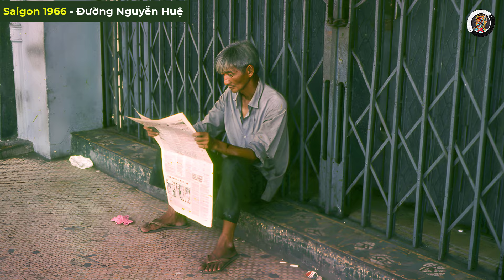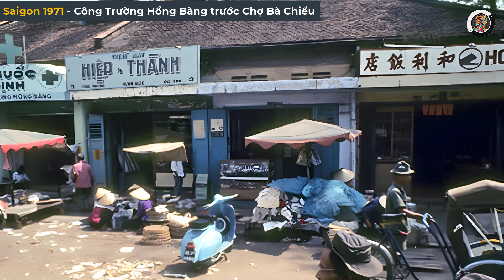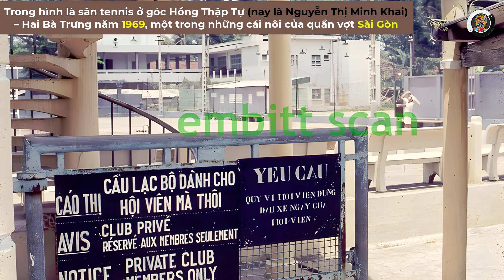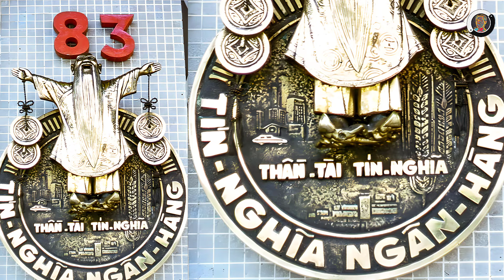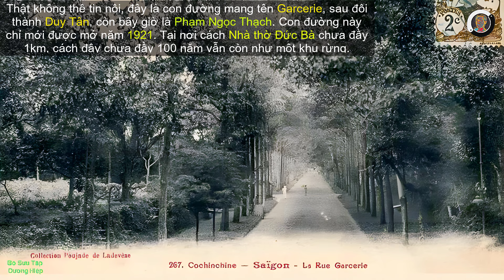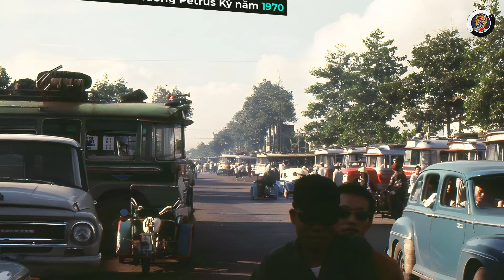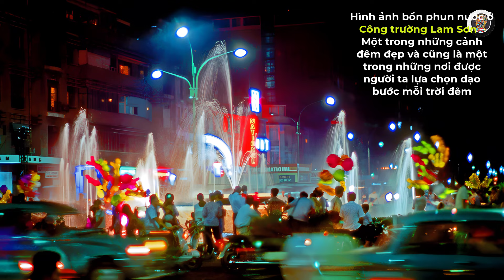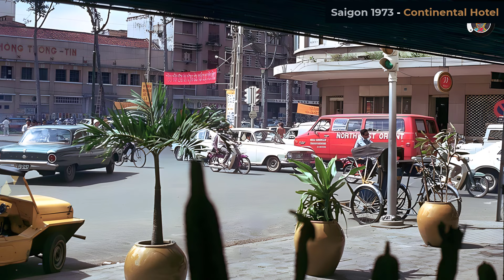TẬP 04 - NHỮNG HÌNH ẢNH HIẾM CỦA SÀI GÒN XƯA | Hình Ảnh Nét Đẹp Của Sài Gòn Xưa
TẬP 04 - NHỮNG HÌNH ẢNH HIẾM CỦA SÀI GÒN XƯA: Tìm thấy một Sài Gòn hoa lệ qua những bức ảnh màu cực đẹp hết sức quý giá.Những bức ảnh màu mộc mạc gợi nhớ về một đô thị hoa lệ từng đứng bậc nhất Đông Nam Á.Mời bạn nhấn vào đây để xem tiếp ↪︎ ĐĂNG KÝ KÊNH TẠI ĐÂY ↪︎
● Theo dõi chúng tôi qua
● Lưu ý: Không Giới Hạn, không sở hữu tất cả tư liệu được sử dụng trong video này. Mọi vấn đề về vi phạm bản quyền, vi phạm chính sách, nguyên tắc cộng đồng, hợp tác, đóng góp ý kiến ...xin liên hệ trực tiếp với chúng tôi qua Email

● We do NOT own all the materials as well as footages used in this video.